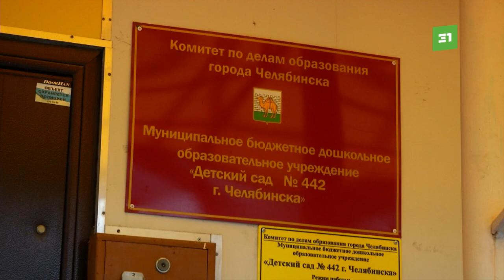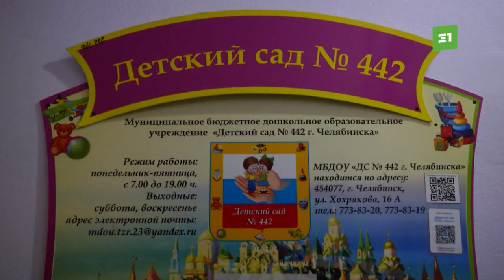Травля с пеленок? В детском саду на ЧТЗ родители жалуются на буллинг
Глаз за глаз, зуб за зуб. На такие драконьи законы жалуются родители воспитанников детского сада в Тракторозаводском районе. Мамы и папы рассказывают, что невинная ссора малышей переросла в угрозы со стороны взрослых. К конфликту даже подключили полицию. Как руководство детского сада реагирует на скандал, расскажем в сюжете.